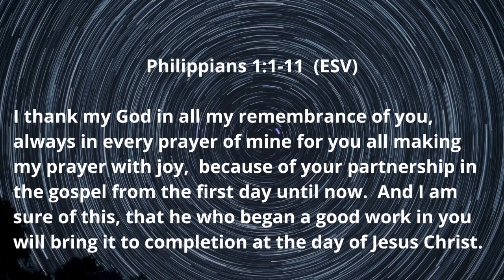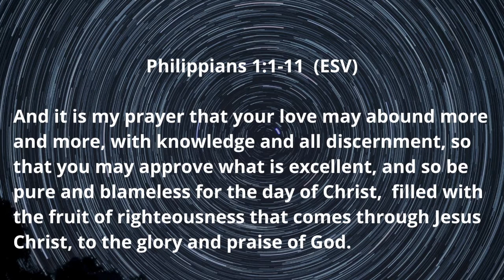In Christ--A Study of Philippians_Lesson #2 (Philippians 1:1-11)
Lesson #2 in a series on the New Testament book of Philippians.